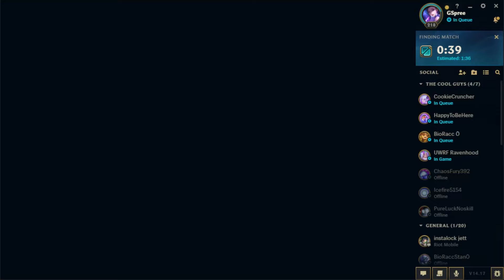Cho' Gath is Easy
Hey All! We back on the Rift with our big boy Cho Gath givin us the SUPPORT WE NEED!
Let me know who you think would be cool and I'll think about it lmao.
Got more in the chamber!
Appreciate you!